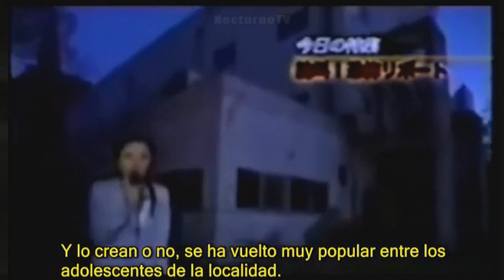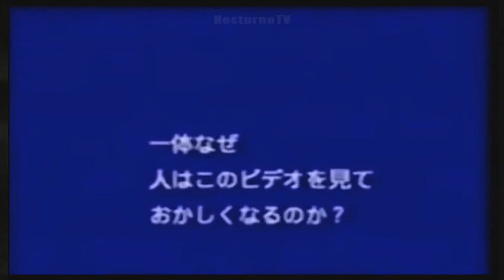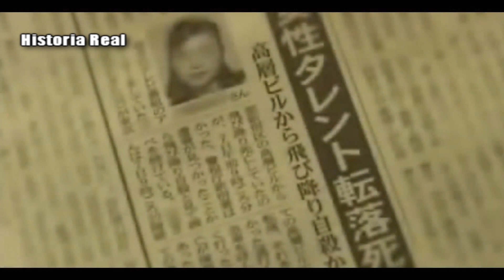El Caso del Hospital Japonés Maldito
Cada LIKE, SUB o COMENTARIO ayuda a llegar la meta de los 10 mil, donde sortearemos un micrófono y una cámara web para tu canal.

Los siguientes videos son una recopilación de videos paranormales y de curiosidades que han aterrorizado a los usuarios de internet, grabaciones de terror donde salen fantasmas, ufos, demonios, duendes, brujas, sirenas, gárgolas, vampiros, ovnis, extraterrestres, ángeles y muchas criaturas de la criptozoología. Este contenido se presume como videos de terror reales por que han sido  capturados en video, pero no se asegura la veracidad, solamente hasta que alguien los desmienta o el autor diga que el film fue creado para ser viral, miedos y entretenimiento.

También se relatan historias de terror reales, casos criminales y historias paranormales de diferentes épocas, también contenido viral relacionado a lo paranormal o misterios sin resolver, este es un canal de youtube con el único fin de entretener a los fan de los misterios y casos reales.

Los videos podrían estar ordenados en un top ranking donde se encuentran los mejores y mas aterradoras grabaciones que te dejaran sin aliento, algunas grabaciones están perdidas en la red y otras son de cámaras de seguridad, camaras de videos,  también de la deep web, algunos videos contienen 10 o 6 grabaciones,  se asegura al espectador una experiencia de horror y miedo si lo ves en la noche.